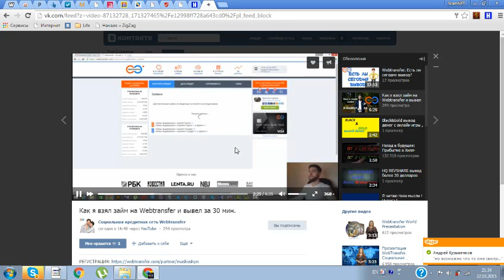ЧТо за херня